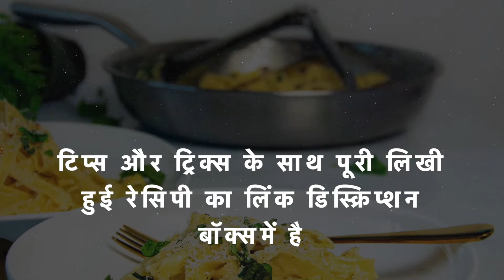5 मिनट में बनने वाला ये इटेलीयन पास्ता सॉस बनायें, बच्चे और बड़े उँगलियाँ चाटते रह जाएँगे।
5 मिनट में बनने वाला ये इटेलीयन अल्फ़्रेडो पास्ता सॉस बनायें, बच्चे और बड़े  उँगलियाँ चाटते रह जाएँगे। इसको बनाना बहुत ही आसान है, और इसको किसी भी उबले हुए पास्ता या सब्ज़ियों में मिला कर सर्व किया जा सकता है।